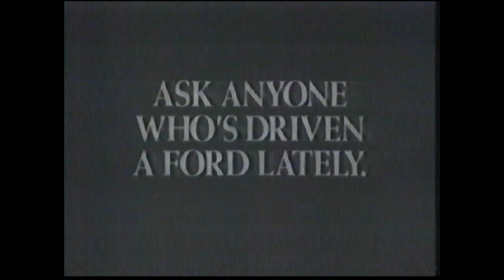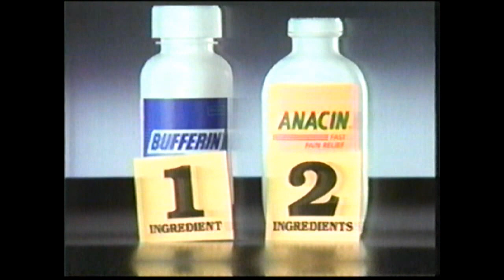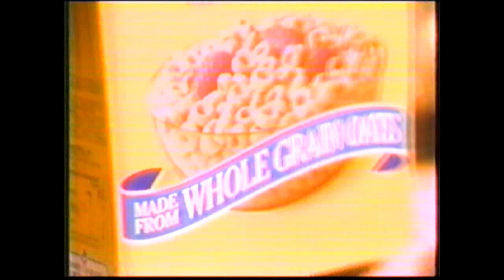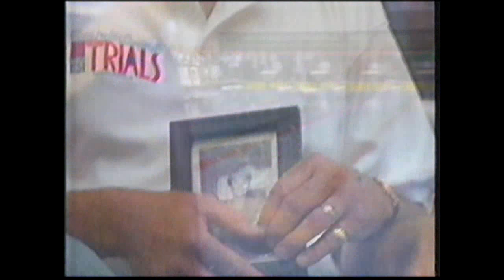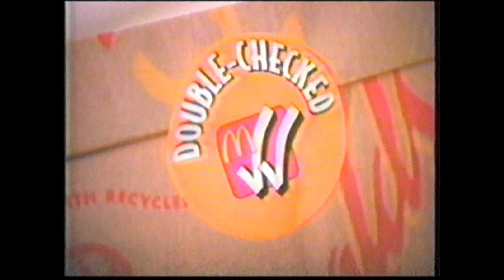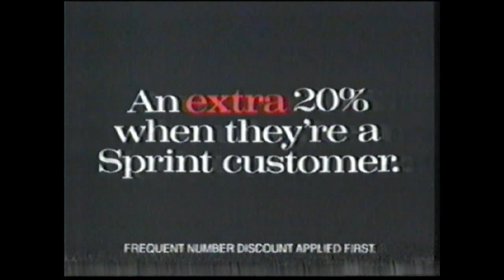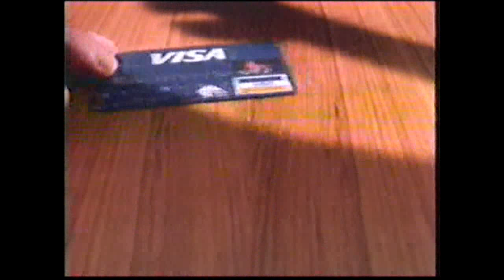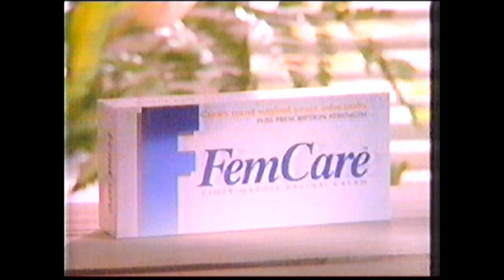NBC Sunday Night Movie Commercial Breaks 1992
Dusty Old Relics Tape of the Month for May 2020! Rebroadcasts of Gigantor, Gary Coleman, and the Globetrotters from Adult Swim 2006 Enjoy!